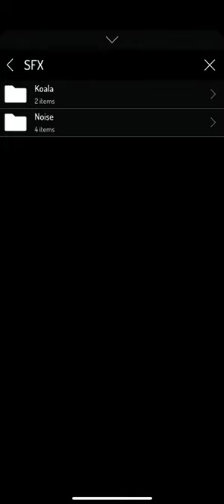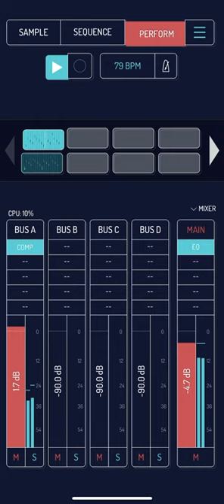Koala Sampler Chopping Samples #4.00/Workflow Beat Edit 🪛beatmaking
Chopped Up A Sample Using The Koala Sampler App. Made A Beat Using Different Tools And Style To For The Beat As Well.